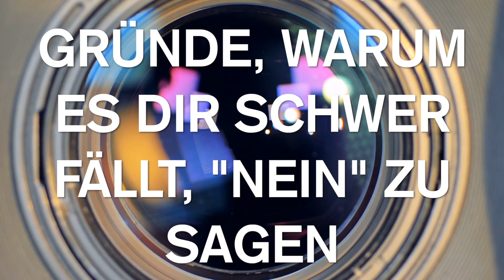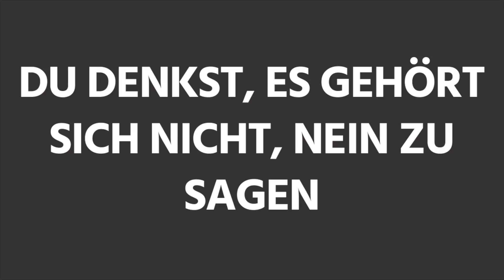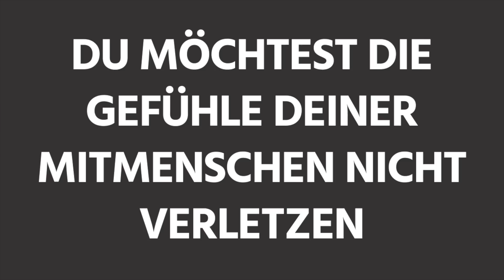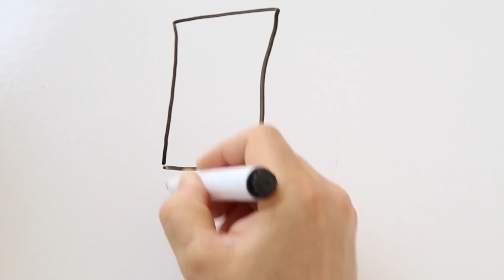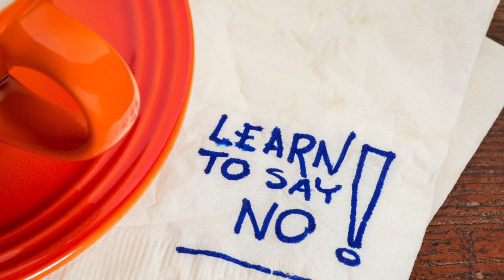10 Gründe, warum es dir schwer fällt, nein zu sagen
Es ist natürlich nie besonders schön, das Wort "nein" zu hören. Es verbindet alles von der Ablehnung bis hin zum Scheitern. Manchmal wird es schon erwartet, dass die Antwort ein klares Nein ist, in vielen Fällen kommt es jedoch überraschend.

Das heutige Video soll dir dabei helfen zu erklären, warum es dir so schwer fällt nein zu sagen und was du dagegen unternehmen kannst.